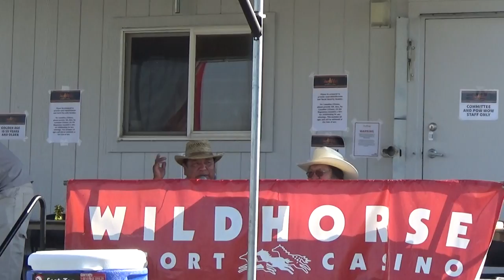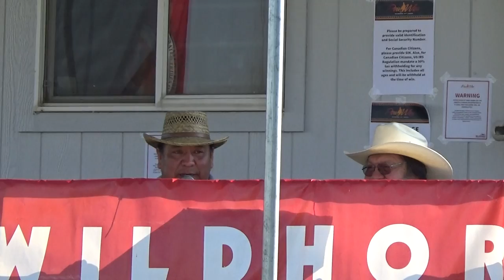(Hand Drum) Young Spirit @ Wildhorse Powwow 2017